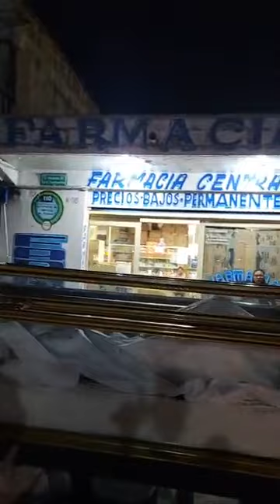Viernes Santo. Descendimiento del Señor. Parroquia de chalchicomula.